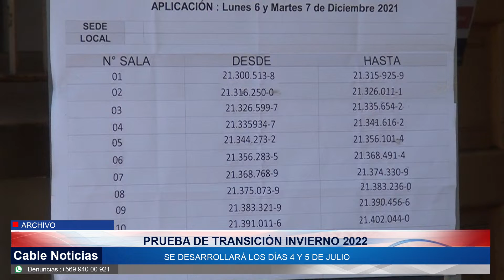27 ABR 2022 Hasta este viernes hay plazo para inscribirse en la nueva prueba de transición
Se acerca la nueva versión de la prueba de transición 2022, que tiene la particularidad que se desarrollará en invierno, aún hay plazo para inscribirse y más de 21 mil cupos disponibles para esto. Instancia que les permitirá a los alumnos recién egresados dar el primer paso a la educación superior.